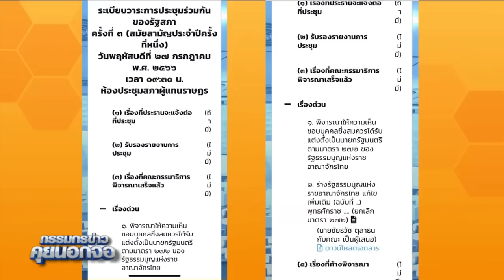รังสิมันต์ โรม ไม่อยากเห็น ศาล รัฐธรรมนูญ แทรกแซงสภาฯ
รังสิมันต์ โรม ไม่อยากเห็น ศาล รัฐธรรมนูญ แทรกแซงสภาฯ เชื่อ ฝ่ายนิติบัญญัติแก้ไขตกลงกันเองได้ในสภา#สรยุทธสุทัศนะจินดา